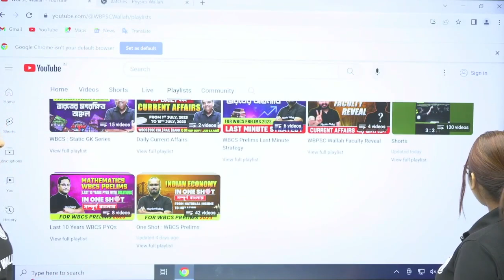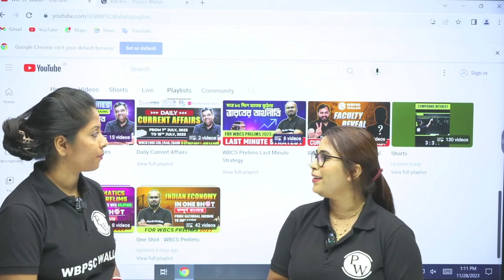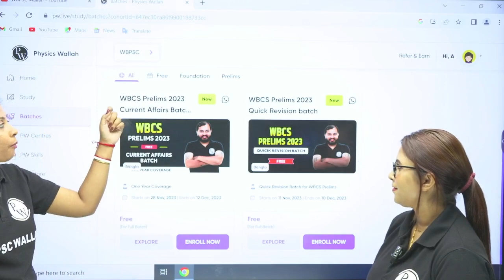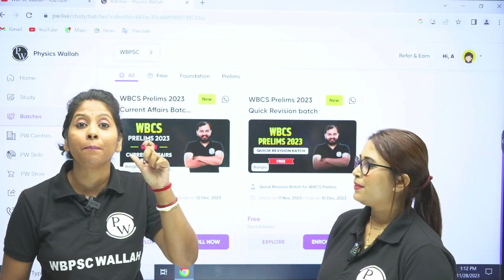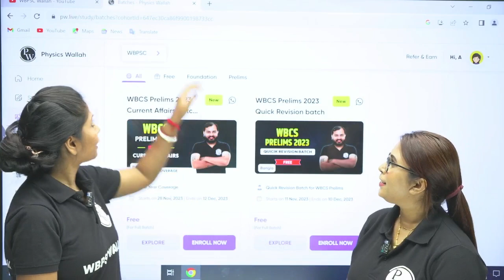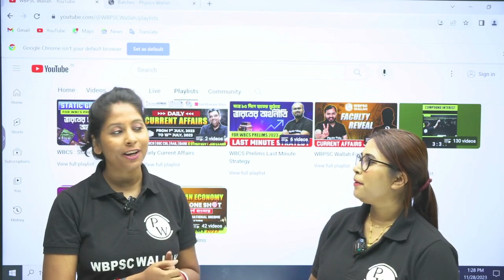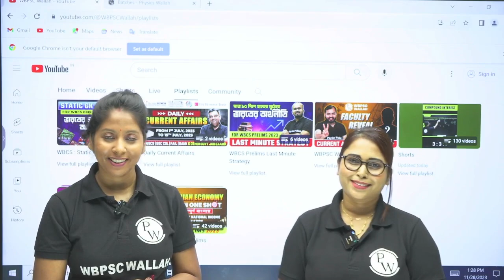Initiatives Taken By WBPSC Wallah For WBCS Prelims 2023 | সাথে থাকছে শেষ মুহূর্তের ধামাকা